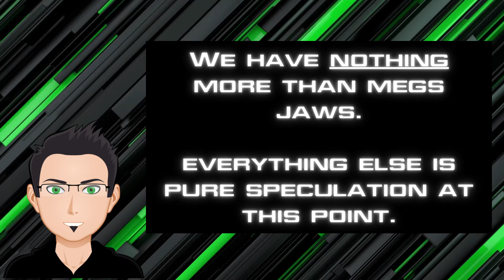SO MEGALODON IS (PROBABLY) COMING...MY THOUGHTS ON THE NEWS - JWE2 Thoughts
So a new species pack is on the way, and at least one of the animals we have a pretty sure idea what it is. Megalodon is coming to JWE2...but behind the hype for the big shonk, lets try to have a more balanced conversation.  Fletcher gives his thoughts.

We also have a deviant art now where you can find our very best screenshots!

Thumbnail made thanks to the use of Canva

Music Used in Stream

Watch:    • Far Far Away — Ferco | Free Backgroun...

Watch:    • Autumn — KV | Free Background Music |...

  / fredjimusic
  / freddeanderson